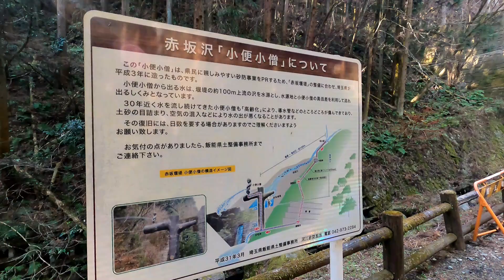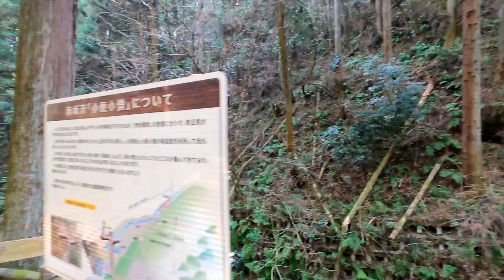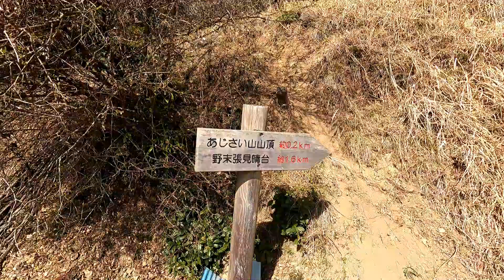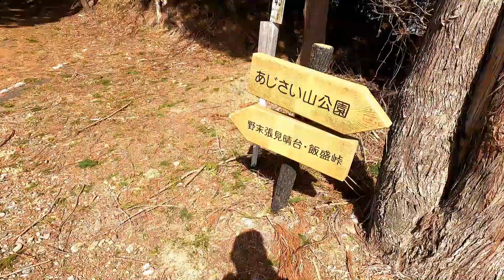越生町 野末張見晴台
埼玉県の低山で活動しています。
今回は越生町の野末張見晴台です。
活動データはYAMAPをチェック。